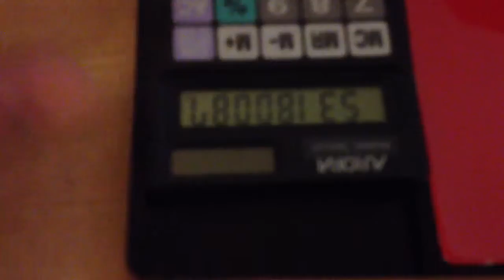What I Am Always Doing Whilst at my desk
ALWAAAYYYSSS